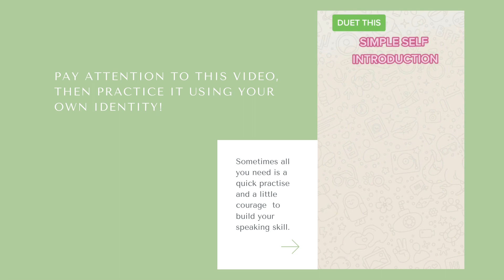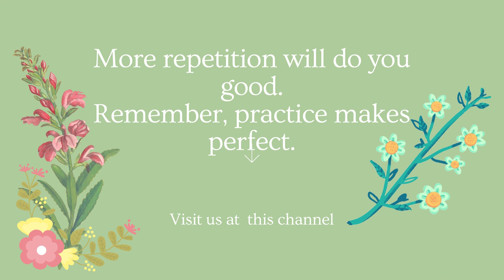Practise your Simple Self Introduction